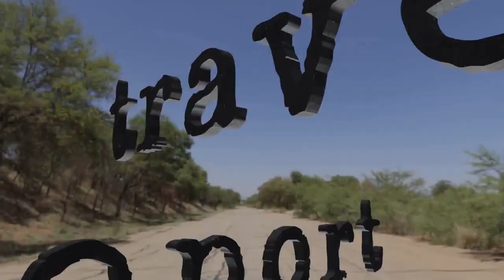084 23-10-02 alex the container king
travel report
having a major issues with tomb rider's electronic, we go searching for a e-bike repair service
while we do find one in aubagne near marseille, it is of no use to us

so while parked in front of a fenced container boxes, the king came

then the cosmos sent mister herve to the rescue
he invited us to spend a night at his place

godspeed

aum

    wa mozart - allegro - from k 229
    js bach - double violin concerto - bwv 1043 - 1st movement
    john dowland - pavan xxi